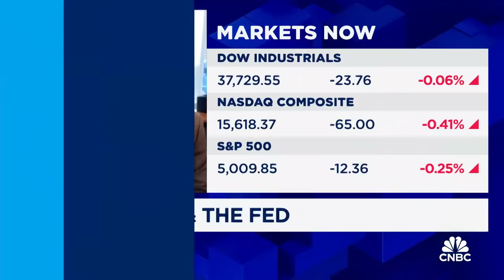Stocks can continue to outperform even if rates stay high, says Fundstrat's Tom Lee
Raghuram Rajan, former governor of India's central bank and professor at University of Chicago Booth School of Business, and Tom Lee, co-founder and head of research at Fundstrat, join CNBC's 'Power Lunch' to discuss the Fed's inflation dilemma, China's economic recovery, and more.